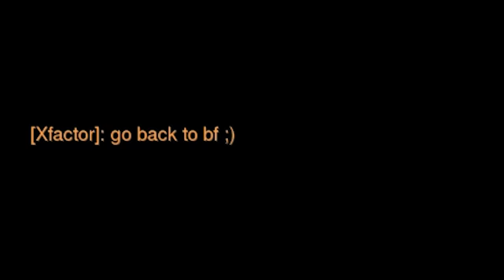Overwatch Is Noice Highlights Reel | Overwatch Competitive Gameplay